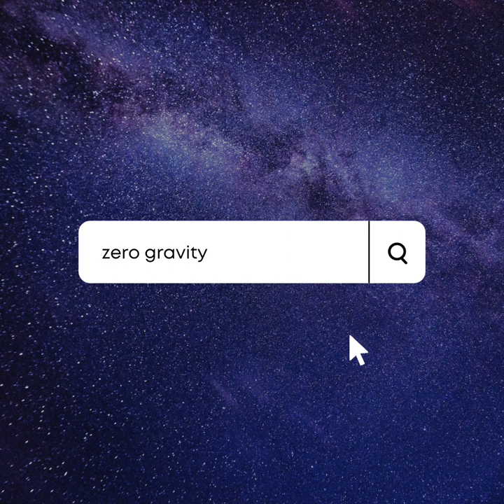🎵무중력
tech house Mix - L.J